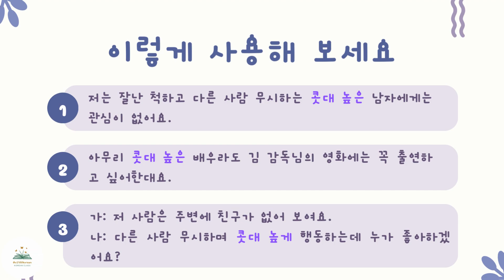Korean Proverbs/Idioms -콧대가 높다 snobby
Learn Korean proverbs and idiomatic expressions with @02100korean